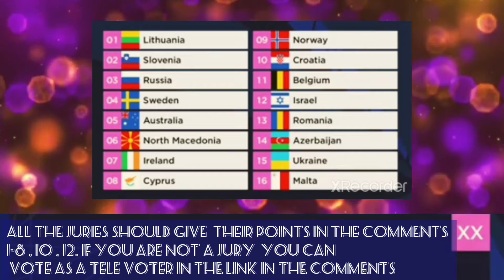Our Eurovision 2021 Again - Semi-Fianl 1 - Voting lines closed